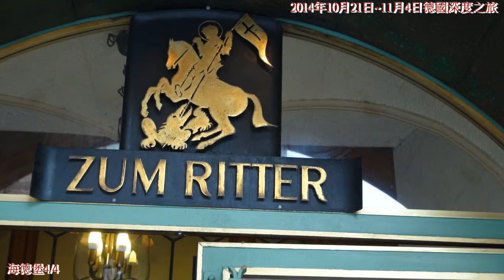D70 2014年10月21日~11月4日德國深度之旅 海德堡4/4 配樂鋼琴 塞尼峰